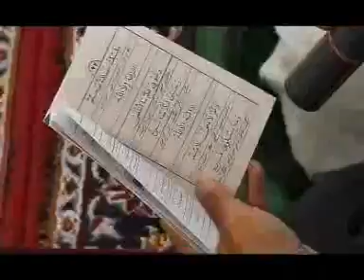فارغ التحصیلی حوزه علمیه عرفانی عرفان سال ۱۳۸۷ 2008